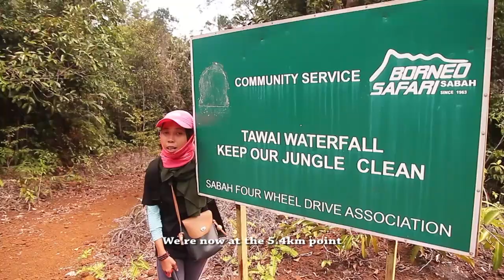Mem Umie Jalan-Jalan - Tawai Rainforest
Here's another series of vlogs featuring Mem Umie Jalan-Jalan, exploring Sabah. Here's the third episode of her hiking to Tawai Waterfall at Tawai Rainforest, Telupid, Sabah. Enjoy!